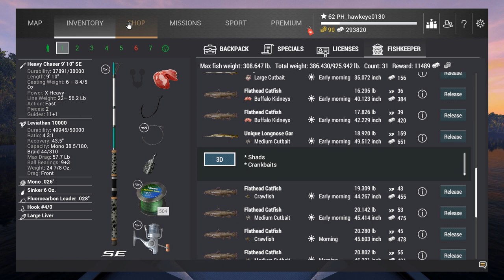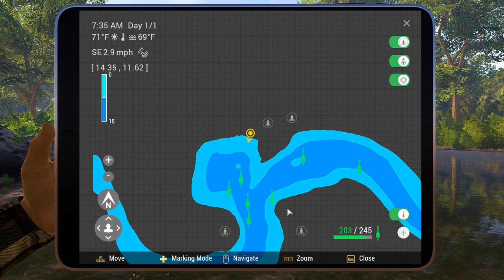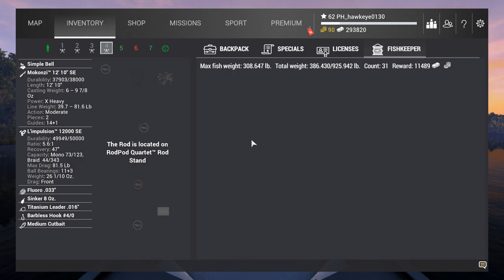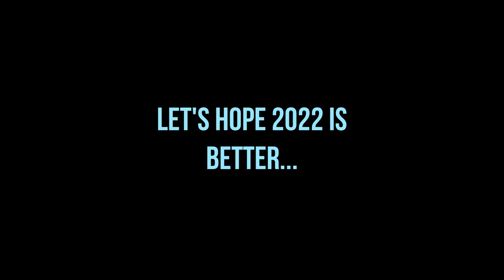Fishing Planet #6 - S7 | Neherrin River: Unique Longnose Gar & Trophy Flathead Catfish Hotspots!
In this episode, I have decided to finally leave Maku Maku Lake and take on a few suggestions and/or requests from my viewers/subscribers for content.  In this episode, I am checking out a hotspot  that was suggested to me by a Spencer Hauck.  His comment states:

"Hey Hawkeye. If you ever get a chance to go back to the Neherrin River. I believe I've cracked the code for the unique long nose gar. If you head over to the truck wreck there's a Rocky ledge just in front of the truck itself. Just in the center of that ledge there's a groove between two giant boulders. If you can cast slightly to the left of that about 90 to 95 feet that's where they should be hiding. As far as the bait and hook size is concerned I found success using medium cutbait on a 4/0 hook using bottom rigs (shiners work too). You will have to be patient dealing with them flathead catfish. But otherwise, they should be there."

I went there offscreen to test the location, only to catch a Unique within 10 minutes on a sunny day bottom fishing with medium cutbait during the fishing peak.  However, once recording initiated, the darn things became camera shy again.  I soon discover that this is also an excellent location for all sizes of Longnose Gar, Trophy Largemouth Bass, Trophy Redfin Pickerel, and tons of Trophy and regular Flathead Catfish!

I still manage to catch a Unique Longnose Gar at "Woody Enchantment", which has been my go to hotspot for years.  Here, I will show you my technique for catching them float fishing which works every time!